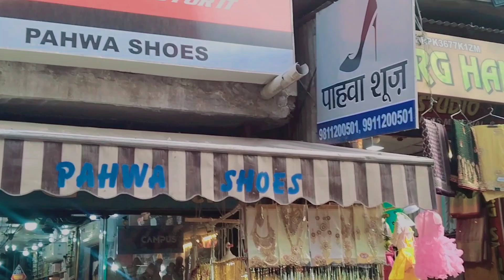Nangloi ki Bazar ￼ Nangloi key market